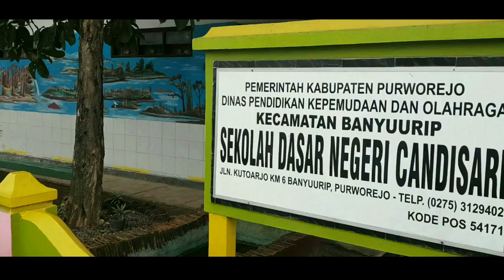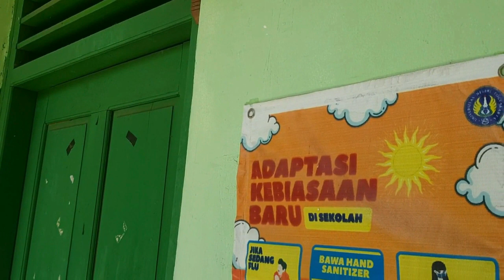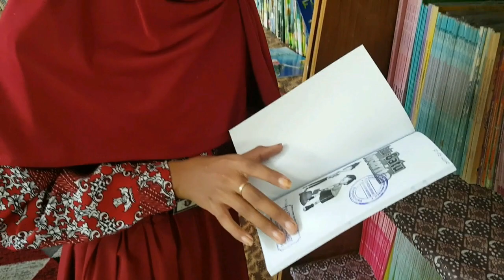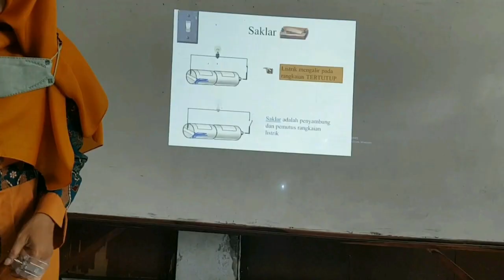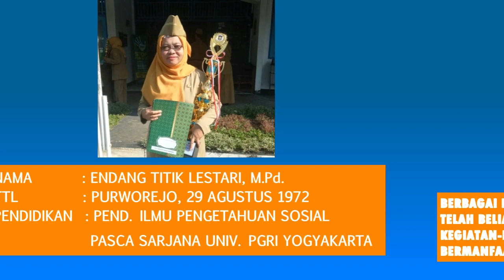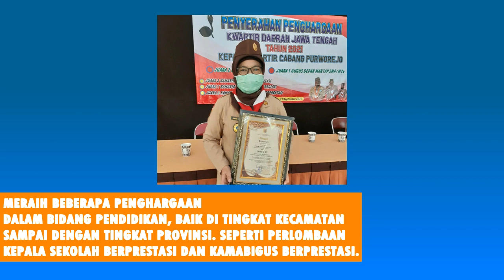BEST PRACTICE SEKOLAH INSPIRATIF ENDANG TITIK LESTARI PURWOREJO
Peserta Lomba Sekolah Inspiratif PGRI dalam Rangka HUT ke-76 PGRI dan HGN Tahun 2021 Tingkat Provinsi Jawa Tengah